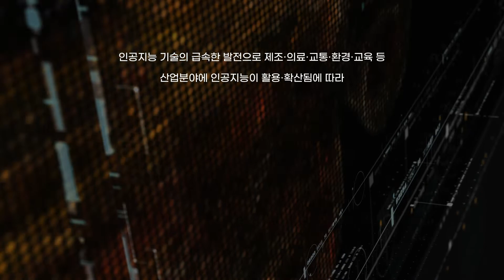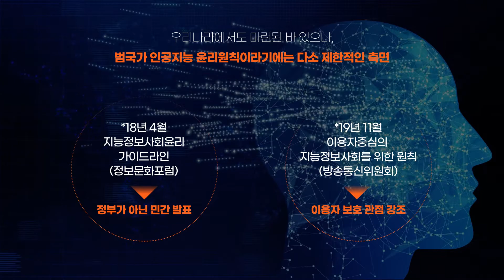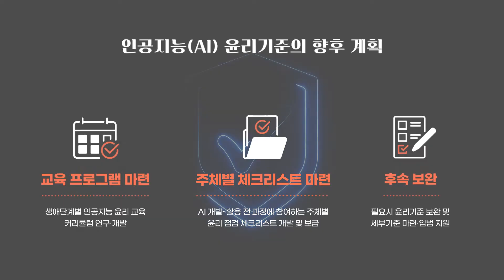[연구윤리 To You] 🤖인공지능 윤리기준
인공지능 기술의 급속한 발전으로 다양한 방면으로 활용·확산되면서,
기술의 오남용·알고리즘에 의한 차별,프라이버시 침해 등 다양한
인공지능 윤리 이슈가 새롭게 대두되고 있는데요, 같이 확인해봅시다😎

📌자세한 내용은? 기초공감 블로그에서 확인하세요 :)